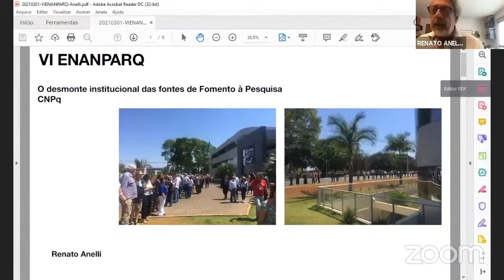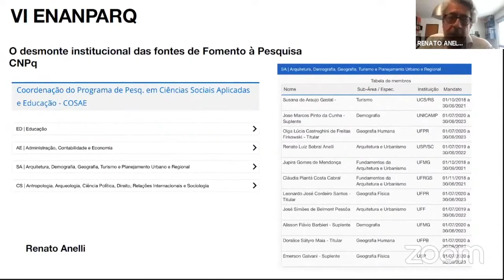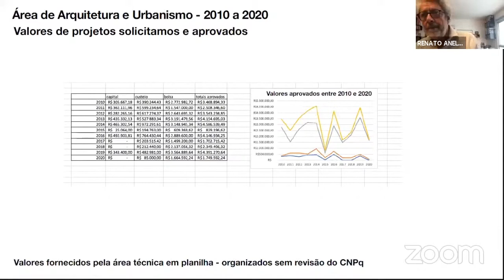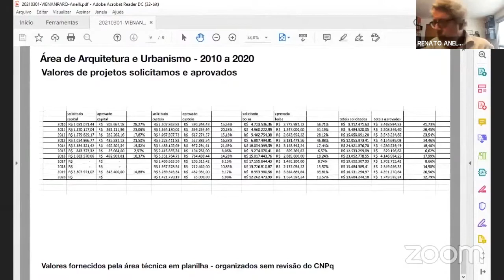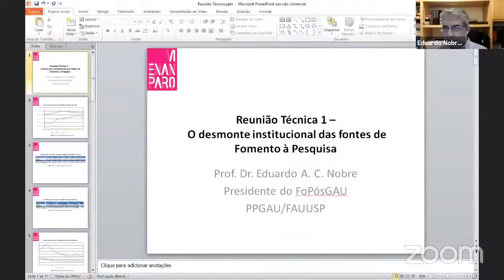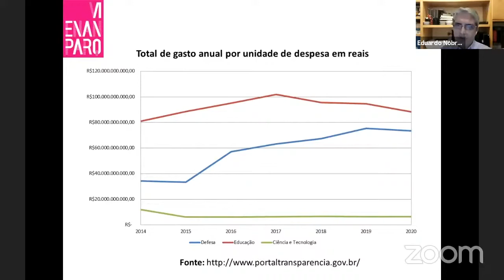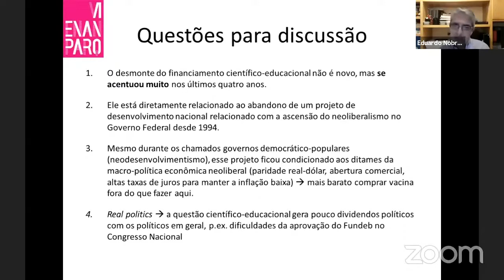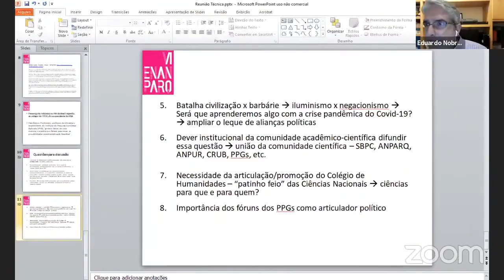VI ENANPARQ - REUNIÃO TEMÁTICA 01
RT 01 – O DESMONTE INSTITUCIONAL DAS FONTES DE FOMENTO À PESQUISA
Denise Pinheiro Machado (Coordenadora da RT 1)
Wilson Ribeiro dos Santos Junior - CAPES
Renato Luiz Sobral Anelli - CNPq
Eduardo Nobre - FÓRUM DE COORDENADORES DE PÓS-GRADUAÇÃO
Marcio Valença – ANPUR